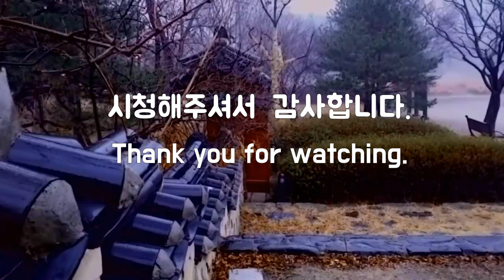정원에 내리는 부슬비,Light Rain in the Garden 3hrs,정원 담장에 내리는 이슬비소리, Gentle Rain Sounds,Drizzle Sound,조용한 빗소리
정원에 내리는 부슬비, The Light Rain Sounds in the Korean Traditional Garden 3hrs, 정원 담장에 내리는 이슬비소리,  Gentle Rain Sounds, Drizzle Sound, 빗소리, 비오는 소리, 빗소리asmr, 아주 조용한 빗소리,

전통정원 담장에
이슬비가 내립니다.

부드럽고 조용한 빗소리입니다.

감사합니다.